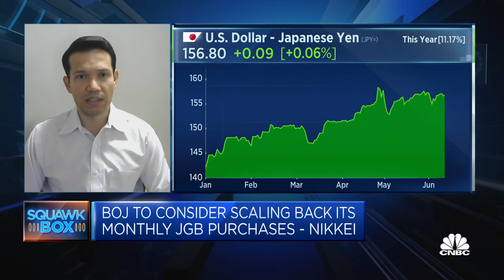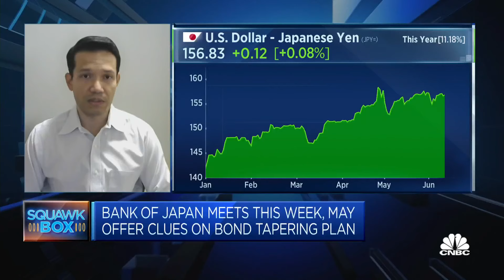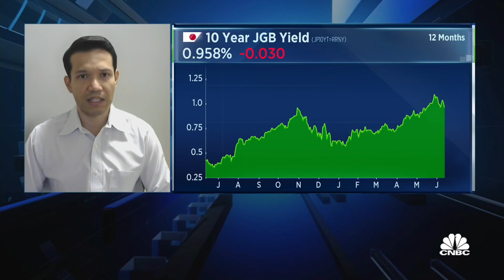Markets are 'impatient' to see larger moves from the BOJ: Research firm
Mio Kato, founder of LightStream Research, says the Bank of Japan needs to know that deflation in Japan is "defeated."